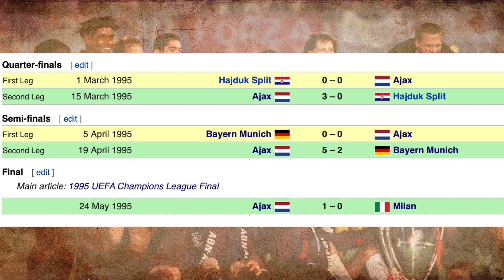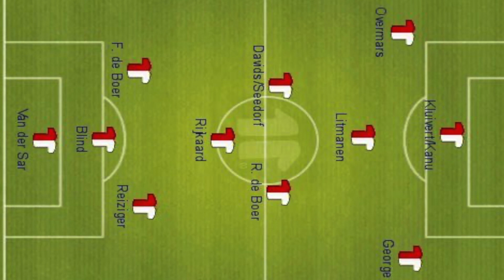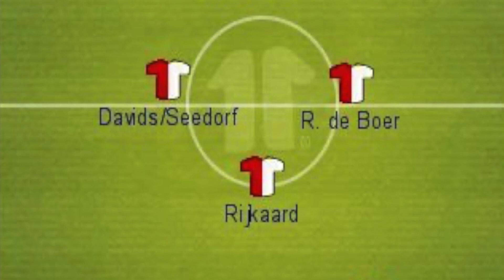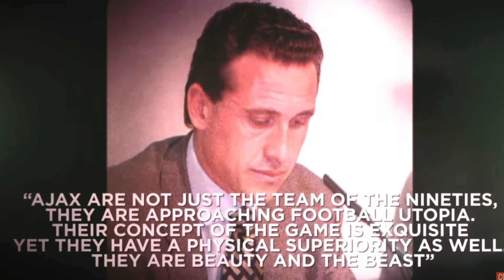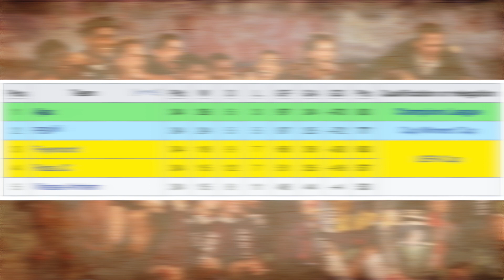Ajax 1995 Şampiyonlar Ligi Yolculuğu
Tozlu Sayfalar programımda futbol tarihinde göze batan olayları, futbolcuları Eski Hyundai Bölge Müdürü Tevfik Yılmaz ve Eski Digiturk Avrupa Genel Müdürü Metin Akdoğan sizin için değerlendiriyor.

Bu videoda da 1995 Ajax takımının harika başarılarını, Total Futbol un yansımalarını, Rijkaard, Kluivert, Seedorf, Davids, Overmars, Litmanen, Blind, De Boer gibi oyuncuların ve van Gaal'in takıma katkısını, Pep'in Barcelonası ile farklarını, Ajax'ın Şampiyonlar Ligi yolculuklarını, taktiklerini ve sürpriz detayları konuştuk.

00:00 - Tozlu Sayfalar
01:00 - Neden Ajax?
03:29 - Ajax 1994-95 Şampiyonlar Ligi Sezonu
06:17 - Ajax - Milan 1995 Finali
08:31 - Ajax'ın Gelecekten Taktikleri
11:30 - Ajax'ın Başarıları ve İstatistikleri
12:40 - Total Futbolun En Mükemmel Hali
15:13 - Ajax 1995-96 Şampiyonlar Ligi Sezonu
16:50 - O Takımı Canlı İzlediler Mi?
17:53 - Metin Abi'nin Kluivert Anısı
19:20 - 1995 Ajax Mı 2009 Barcelona Mı?
22:13 - Tozlu Sayfalar

Tüm akıllı futbolseverlere merhaba! Size neden mi akıllı futbolseverler diyorum? Çünkü Akıl Oyunu kanalımda sizlerle birlikte futbolu, akıl yönünü kullanarak her açıdan inceliyoruz. İçerisinde futbol geçen her konuya değiniyoruz ve özgürce tartışıyoruz.

"Futbol hız, güç, dayanıklılık ve beceri gerektiren bir oyun; ama aynı zamanda da bir akıl oyunu."
-Clive Gifford

Bu sözler bu kanalın açılmasında ilham kaynağı oldu. Eğer siz de futbolun akıl yönünü, oyun içi taktik, üst düzey teknik direktör yaşamlarını, futbol analizleri, transferleri, efsane futbolcu hikayelerini, perde arkasında yaşananları vb. merak ediyorsanız bu kanal tam size göre! Enine boyuna her yönüyle futbolu analiz edip ilginç futbol hikayelerini sizinle paylaşıyorum.